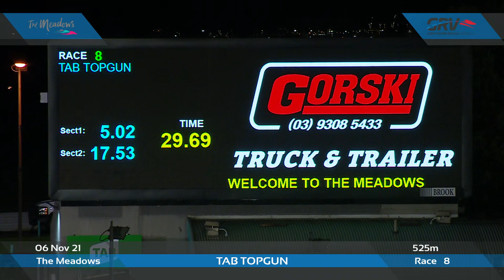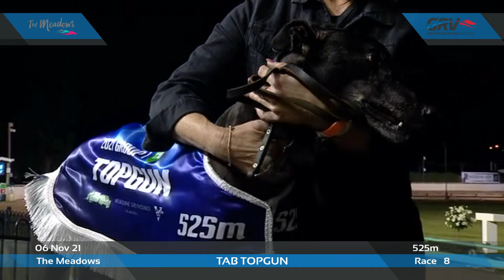MEA SAT 06 NOV 21 R8